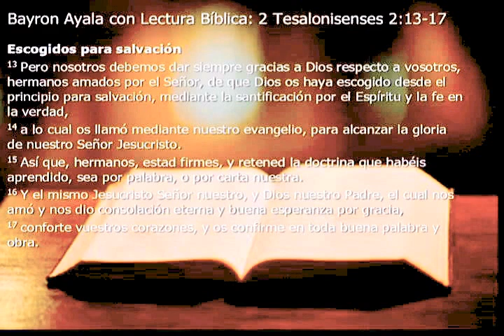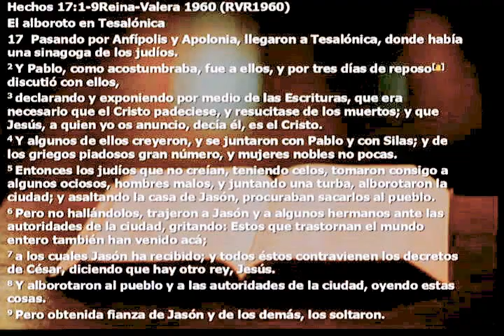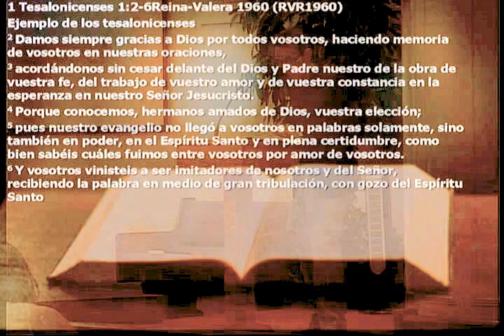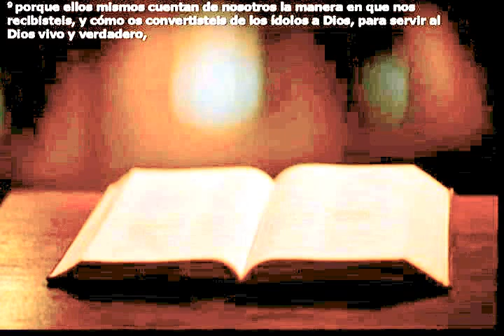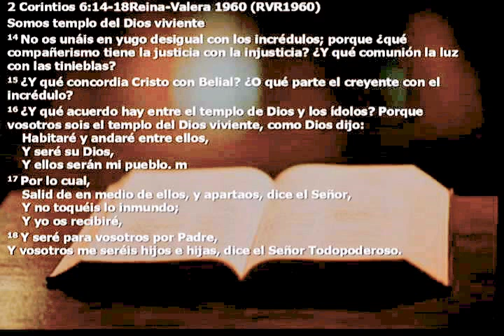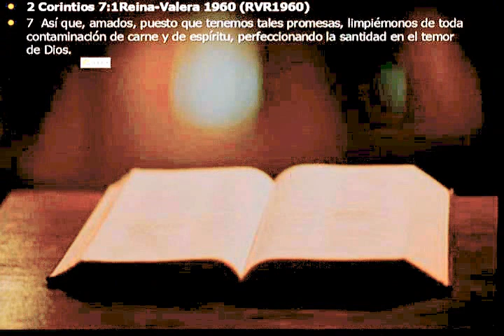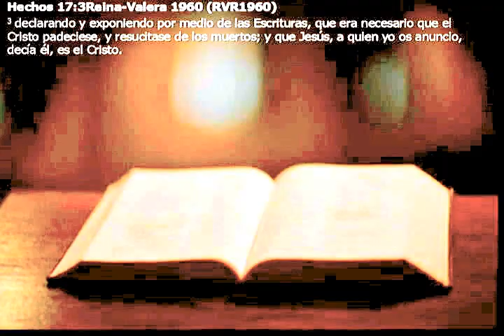Jose Pineda- predicacion 17 de julio del 2016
"Llamados y Escogidos para Salvación"
2:10 - 27:30